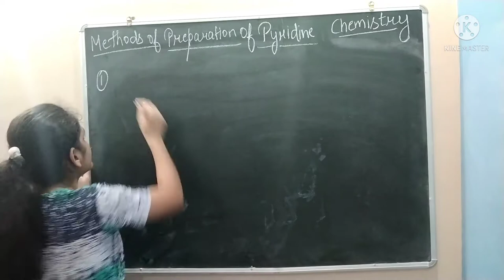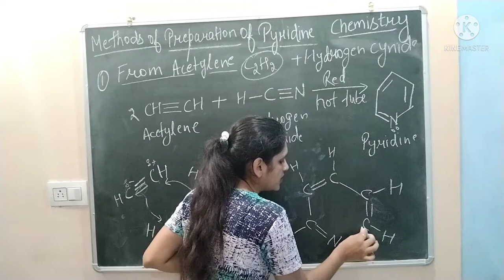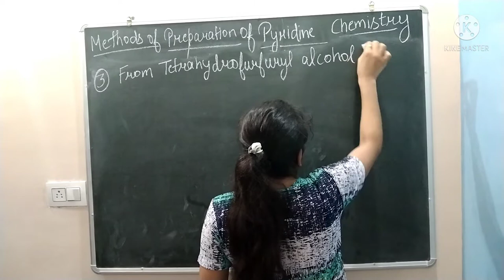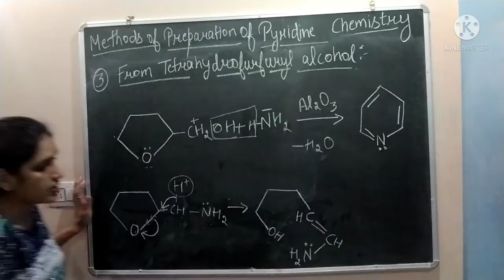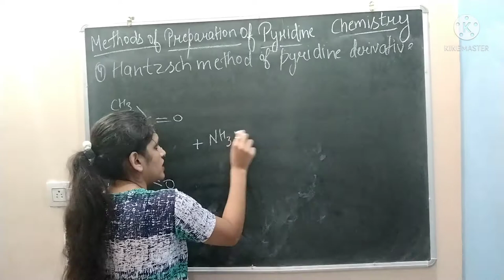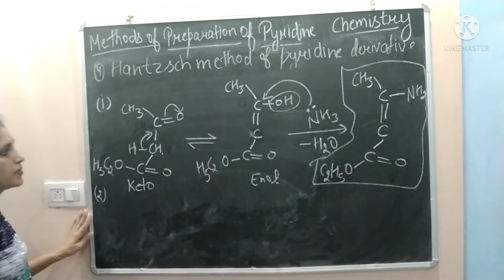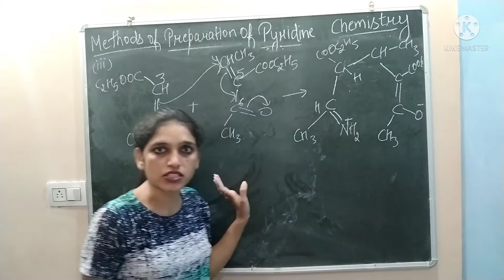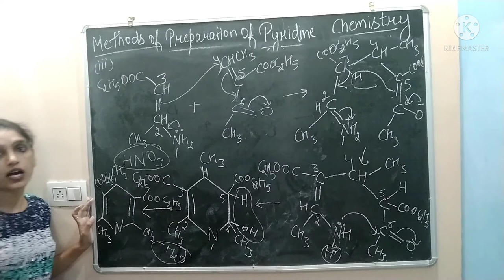Methods of Preparation of Pyridine|Heterocyclic Compounds||B.Sc Final||M.Sc